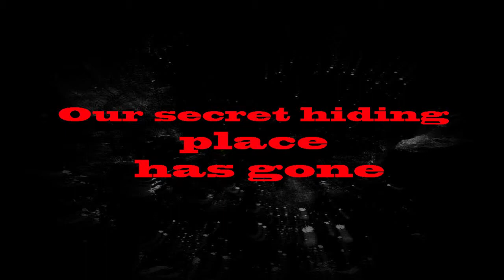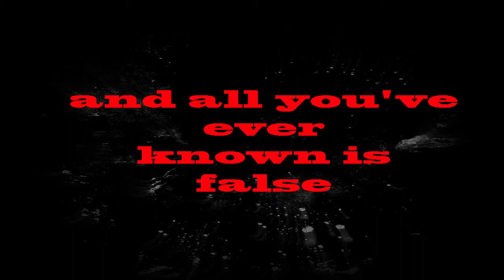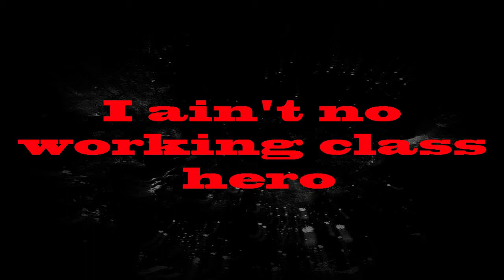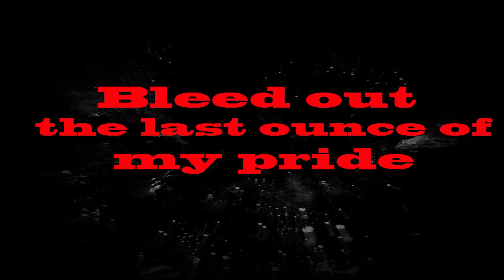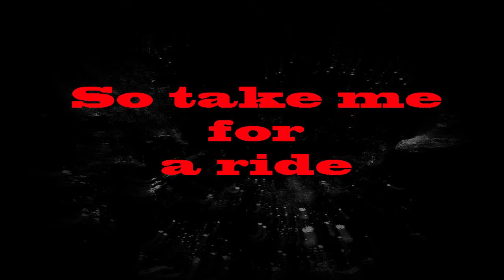Plug In Baby - Half Alive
Lyric Video to the eighth track from Plug In Baby's debut album "Ladder to the Sky." (C) 2013 Plug In Music Inc., Vortex Studio Production.